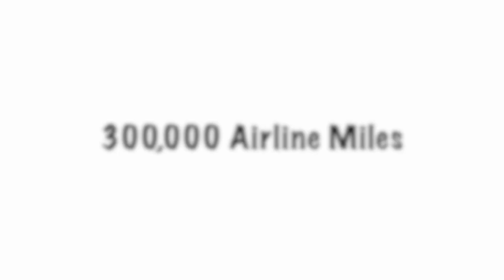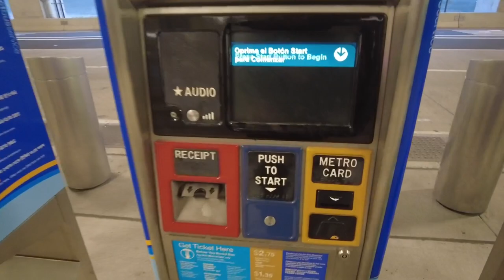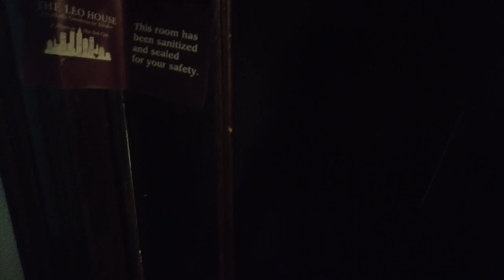Bob's LEAVING ME!